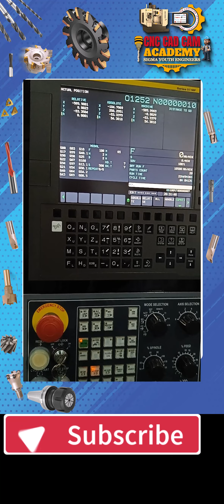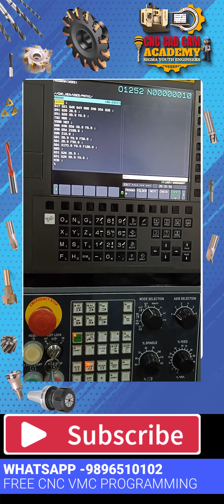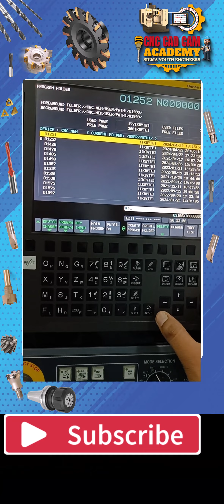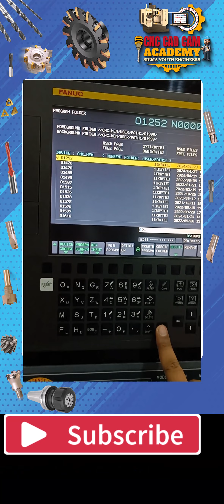VMC PROGRAMMING - PRACTICAL -HOW TO SELECT PROGRAM MAIN PROGRAM MULTI PROGRAM WINDOW - PART 4